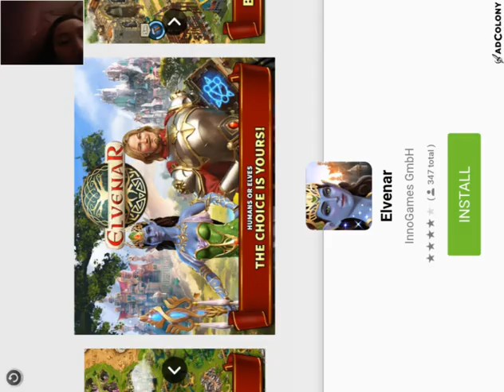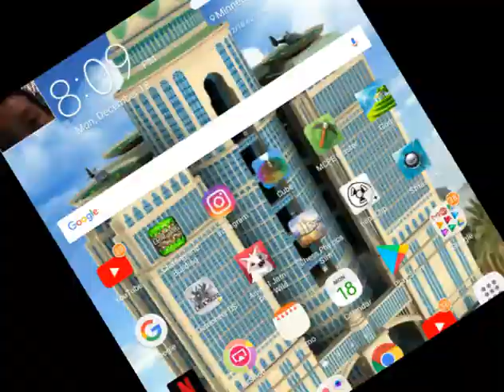Godus part 2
This is godus part 2 so if you like the video about 1 like I will make another video so yah bye